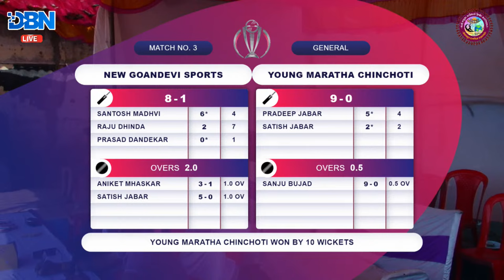DAY 3 || MATCH NO 3 || YOUNG MARATHA CHINCHOTI VS NEW GOANDEVI SPORTS CHINCHOTI || YOUNG MARATHA CH